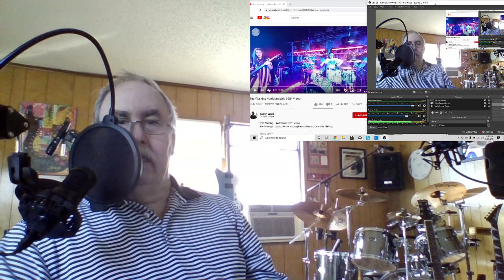The Warning - Unmendable 360 degree video- Reaction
This was really cool ! I'm going to experiment with it later. Enjoy and thanks Kevin ! Day 80